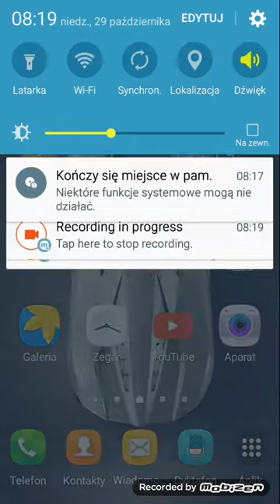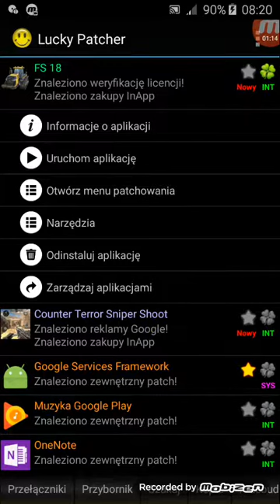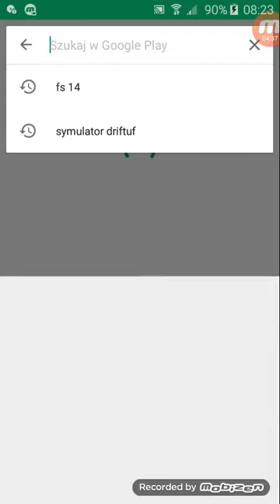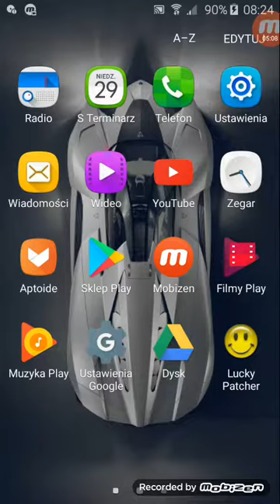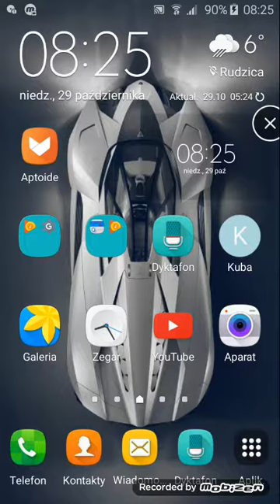Poradnik jak dodać kasę do fs14 16 18